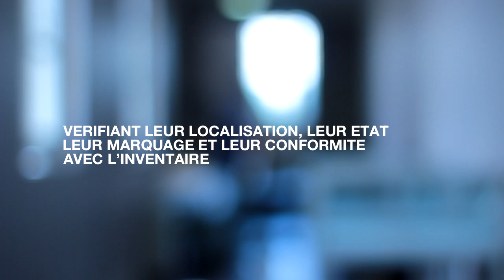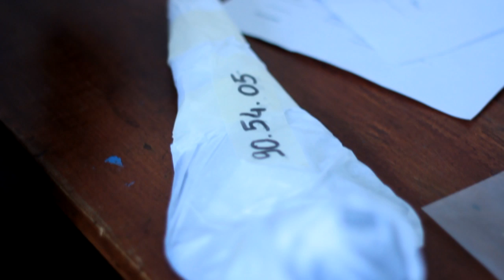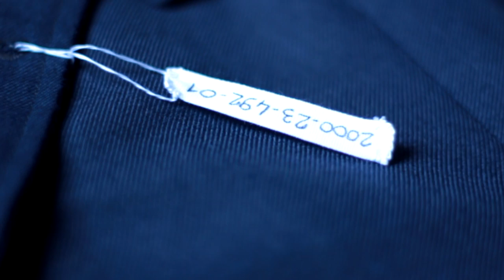Le Récolement du Musée Calbet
Le Récolement est une opération de contrôle de la présence des objets dans une collection, vérifiant leur localisation, leur état, leur marquage et leur conformité avec l’inventaire.

Octobre 2013 / septembre 2014

Créé en 1938 par l’écrivain et poète occitan Théodore Calbet, le Musée d’arts et traditions populaires de Grisolles dispose d’un ensemble de collections liées aux différents aspects de la vie quotidienne régionale de la préhistoire à nos jours. Niché dans une ancienne maison bourgeoise à colombage du 17ème S., le Musée Calbet vous séduira par la diversité et le charme de ses collections et la qualité de ses expositions. Un musée ouvert et vivant où s’expriment à l’année toutes les couleurs du patrimoine.

Depuis 2002, le musée Calbet ouvre ses espaces à la création contemporaine, invitant en exposition et en résidence des artistes revisitant les notions de patrimoine, de communauté et de territoire.

Musée Calbet – Grisolles (82) – France

Aout 2014 – C Giffard – radiodynamique.net / categorie4.com